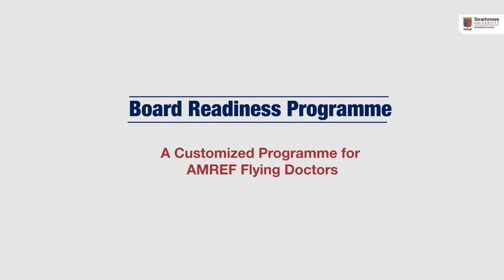Board Readiness Programme - AMREF Flying Doctors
The programme offers senior executives a transformational learning experience that prepares them to assume responsibilities at the highest level as they lead their company and institutions to achieve a sustainable competitive edge.

We offer a range of customised solutions that focus on providing clients with tailored and bespoke programmes and consulting solutions to ensure that we address their unique and specific needs.